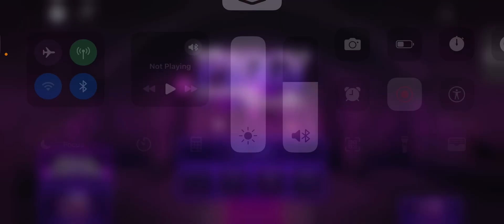The Starry Night Spirit Skin Showcase | Roblox Piggy: Branched Realities (Christmas Update 2023)